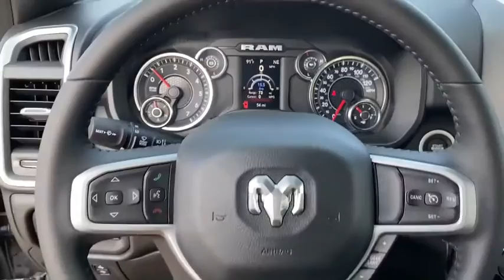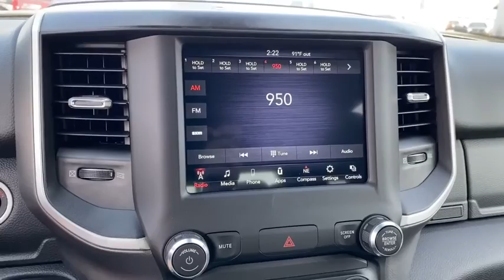2021 Ram 1500 Norco, Corona, Riverside, San Bernardino, Ontario, CA 21D072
Granite Crystal Metallic Clearcoat New 2021 Ram 1500 available in Norco, California at
2021 Ram 1500 Big Horn - Stock#: 21D072 - VIN#: 1C6SRFFT7MN511417

2021 Ram 1500 Big Horn/Lone Star Granite Crystal Metallic Clearcoat 4D Crew Cab Big Horn/Lone Star 4WD 8-Speed Automatic HEMI 5.7L V8 Multi Displacement VVTTo see more quality vehicles like this one right here just or dial . Price includes: $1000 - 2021 National Retail Consumer Cash 21CM1. Exp. 11/02/2020 $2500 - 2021 Retail Bonus Cash 21CMA1. Exp. 11/02/2020